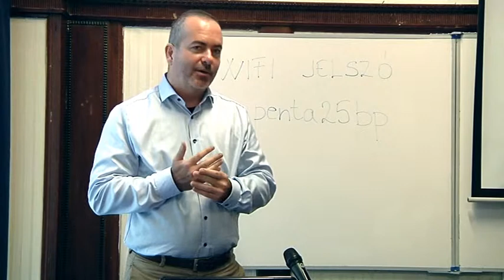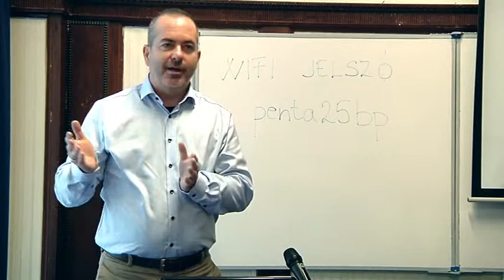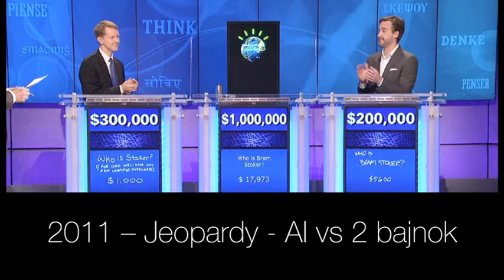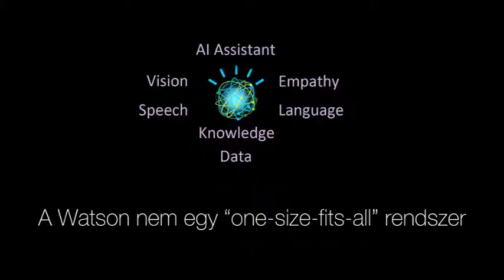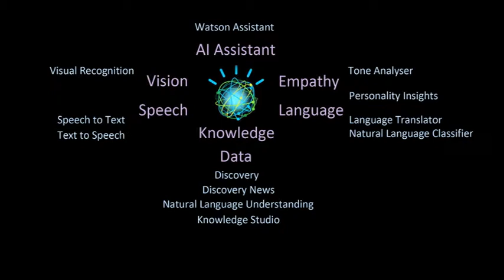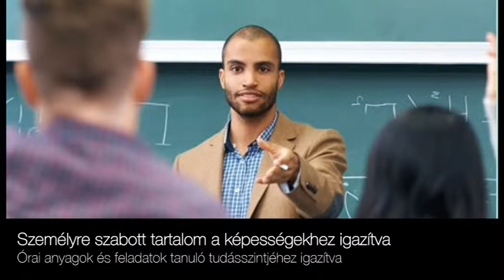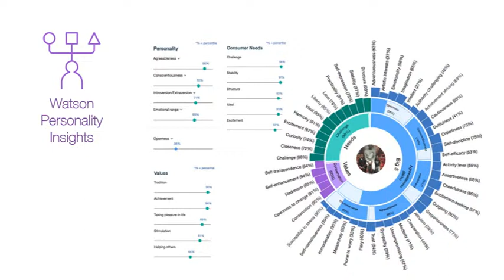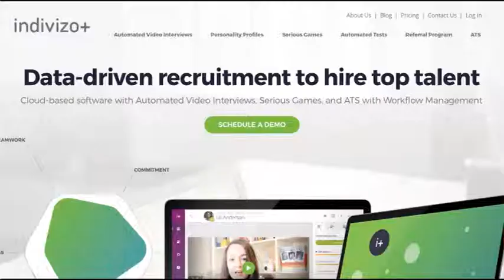Mesterséges intelligencia és robotok az oktatásban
A mesterséges intelligenciára épülő IBM Watson platform hatékony eszközt kínál a diákok fejlesztéséhez. Boa László, az IBM Cloud & AI technológiai szakértője a mesterséges intelligencia oktatási célú alkalmazásának lehetőségeiből nyújt ízelítőt.